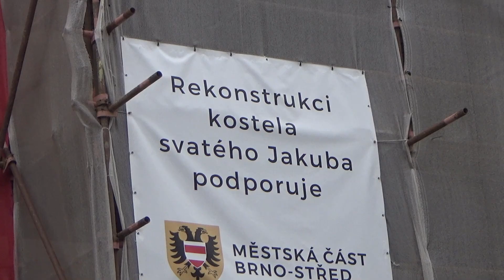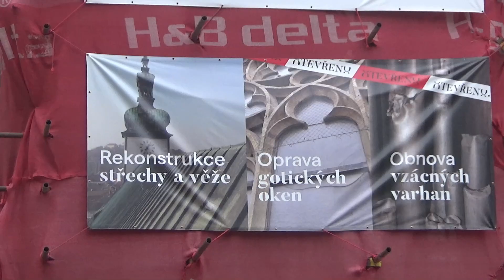Opravy kostela u Jakuba.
Opravy kostela u Jakuba na Jakubském náměstí v Brně.